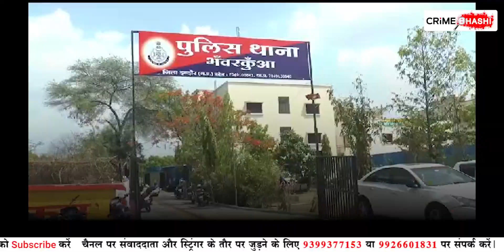प्रॉपर्टी विवाद को लेकर मारपीट, Video Viral | Crimebhashi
इंदौर के भंवरकुआं थाना क्षेत्र स्थित पुश्तैनी प्रॉपर्टी को लेकर परिवार में बैठक के दौरान मारपीट हो गई जिसका वीडियो सोशल मीडिया पर वायरल हो रहा है। बताया जा रहा है कि इस विवाद में भाजपा से जुड़े वरिष्ठ नेता भी शामिल है। पुलिस ने शिकायती आवेदन के आधार पर रोजनामचा में रिपोर्ट दर्ज कर पूरे मामले को कोर्ट के समक्ष रखने की बात करते हुए दोनों पक्षों को समझाइश दी है